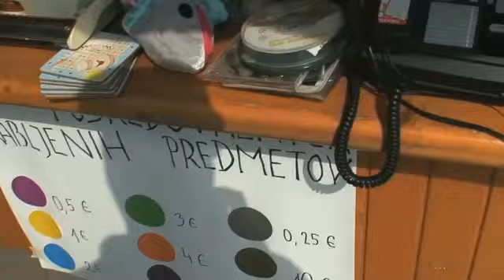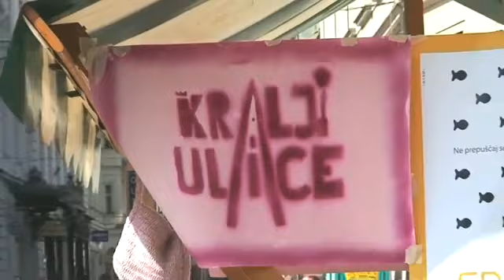( Kralji ulice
Stojnica z rabljenimi predmeti.